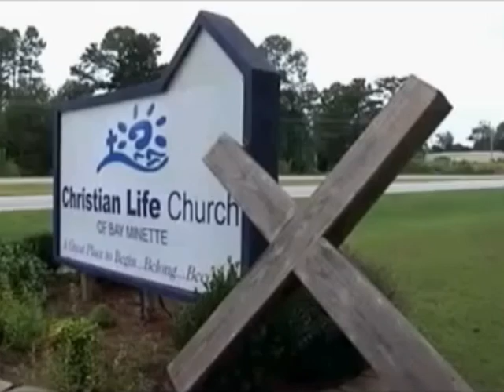У преступников в штате Алабама появится альтернатива тюремному сроку ТБН